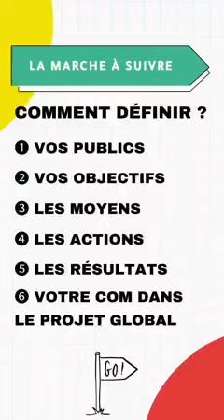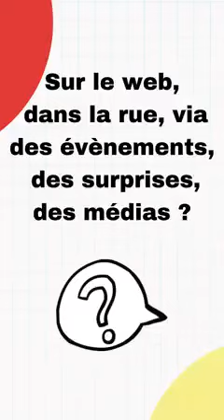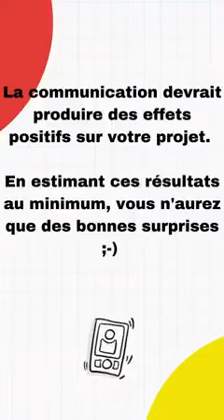Tuto TIPA : Comment faire son plan de com ?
Retrouvez toutes les astuces pour lancer la com de votre projet avec les outils TIPA  !

Pour aller plus loin, téléchargez le "Guide TIPA tous projets" dédié aux projets des jeunes